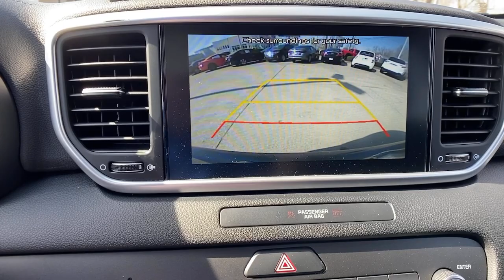2021 Kia Sportage at Oxmoor CDJR Louisville & Lexington, KY CU6315A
Pacific Blue Used 2021 Kia Sportage LX available at Oxmoor CDJR in Louisville, Kentucky. Servicing the Lexington, Elizabethtown, KY New Albany, IN Jeffersonville, IN area.

Oxmoor CDJR
4520 Shelbyville Rd